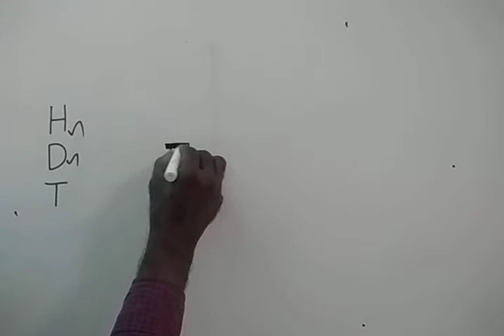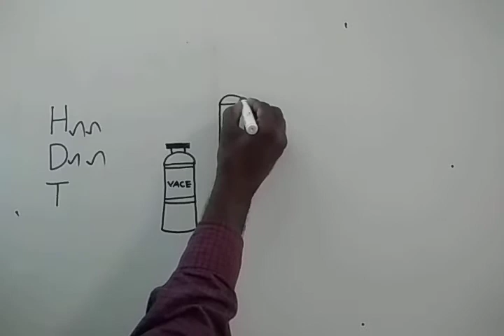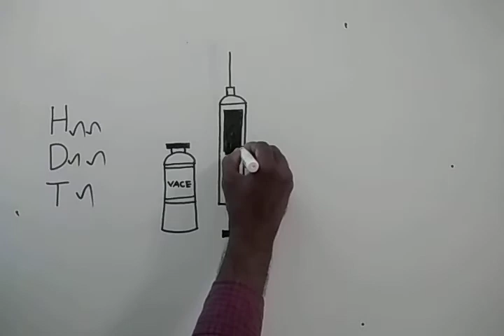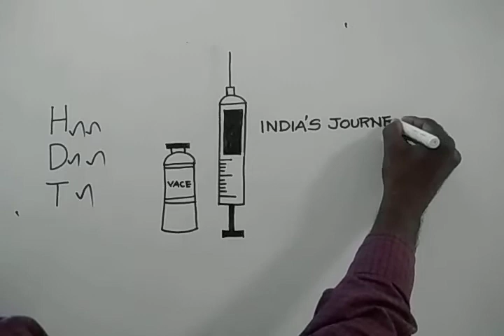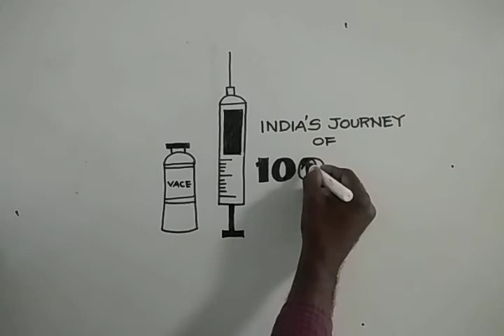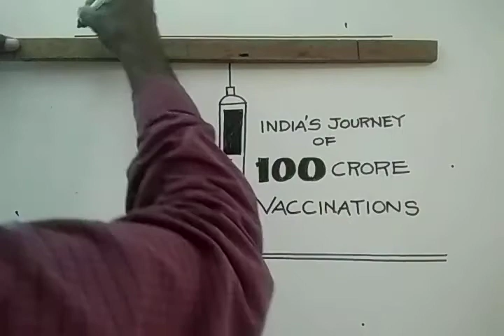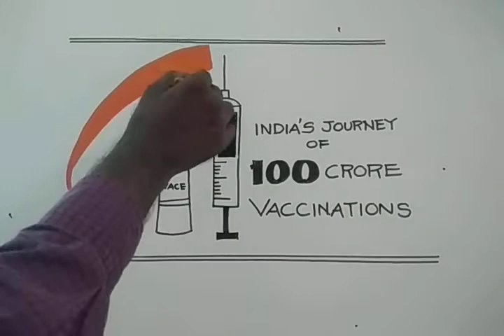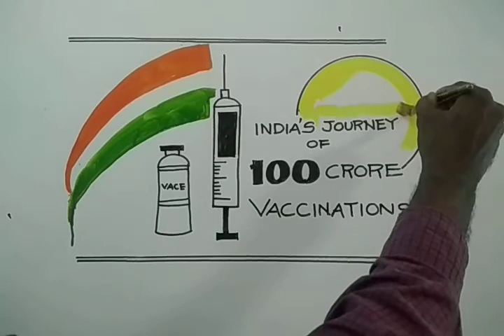How to draw India Journey of 100 Crore Vaccinations Poster Making drawing Using Alphabets (H,D,T)